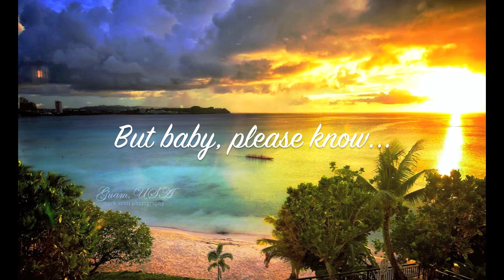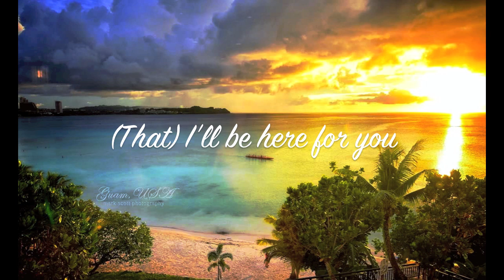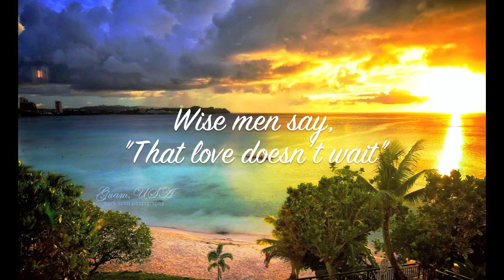Ken Joe Ada - If You Want To Lyrics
Ken Joe Ada -If You Want To Lyrics Video

Thank You for Supporting Guam Music!